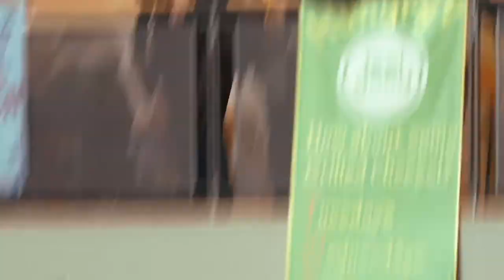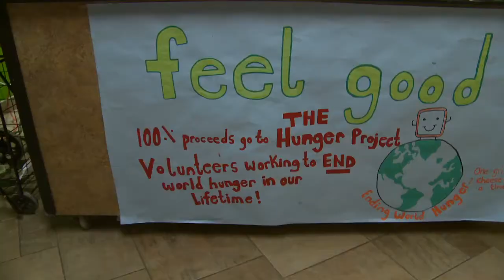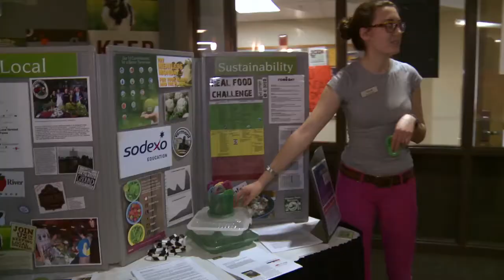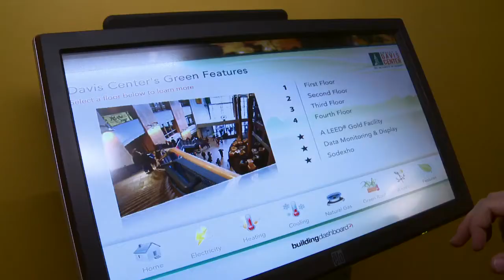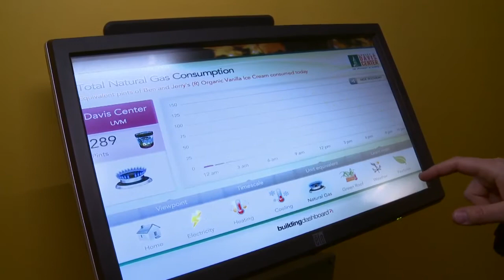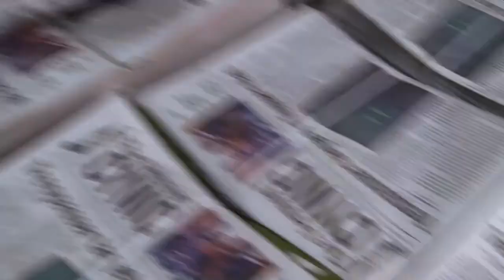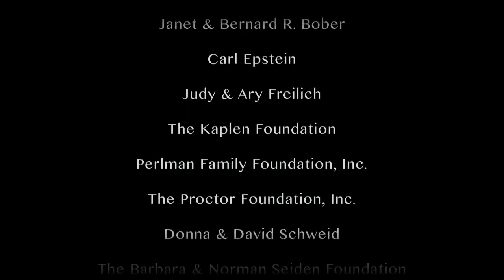PBS Visionaries Series Features UVM's Davis Center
UVM's student union, the Dudley H. Davis Center, was selected to appear in PBS' Visionaries documentary, honoring the Association of College Unions International's (ACUI) 100th anniversary.